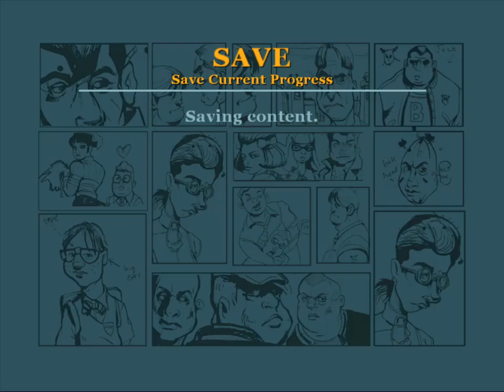bully scholership edition.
in The carnival